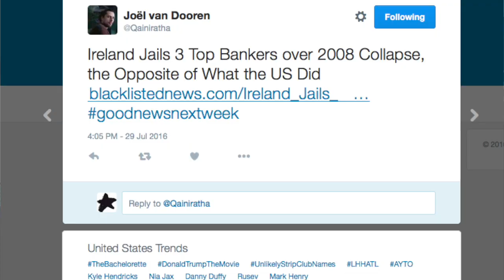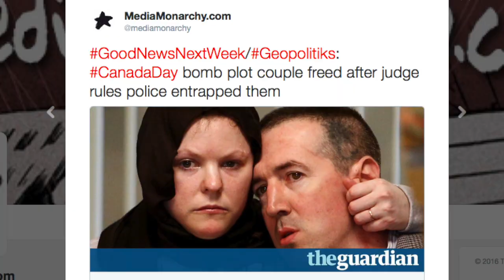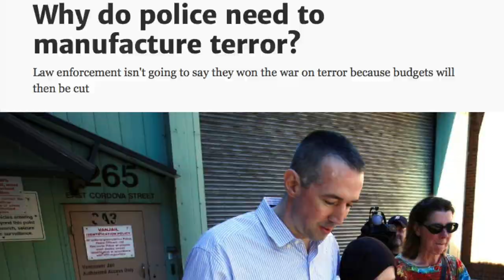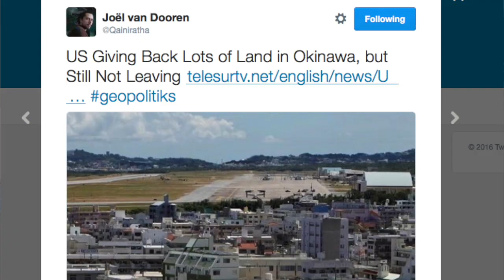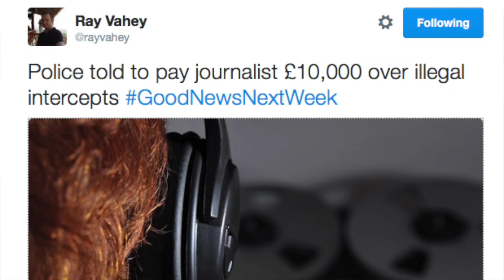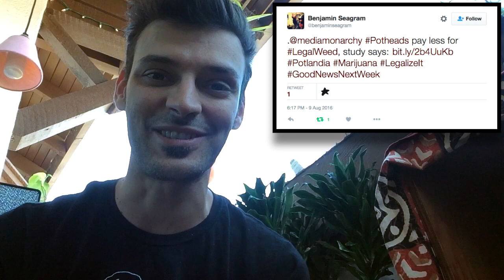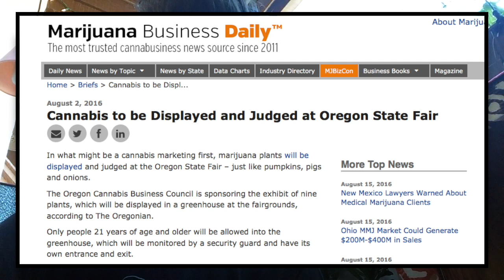GoodNewsNextWeek: Little Pantries On Your Sidewalk Give Shelf-Stable Help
This week on GoodNewsNextWeek: Ireland jails banksters, Canada frees patsies, Arkansas shares pantries, UK cops pay up, Aldi goes organic, pot gets cheaper *and* goes to the Oregon State Fair. Notes/Links

Ireland Jails 3 Top Bankers Over 2008 Collapse, Opposite Of What US Did

Canada Day Bomb Plot Couple Freed After Judge Rules Police Entrapped Them

Update 1: Canada Couple Freed In Terror Entrapment Case Swiftly Rearrested

Update 2: Why Do Police Need To Manufacture Terror?

Like Little Libraries & Community Fridges, Little Pantries On Your Sidewalk Give Shelf-Stable Help

‘Decentralized Uber’ App Delivers 1,000 Meals In Austin, Texas

US Giving Back Lots of Land In Okinawa, But Still Not Leaving

Corrupt Anti-Corruption Cops To Pay Journalist £10,000 Over Illegal Intercepts

Cannabis Fair Winner To Be Displayed At The Oregon State Fair